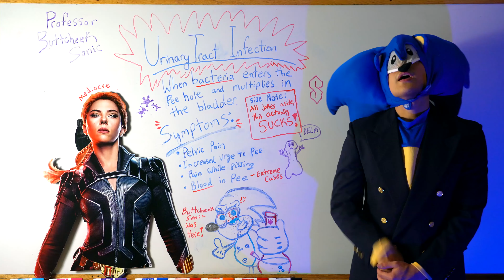Buttcheek Sonic Meets Pickle REE!